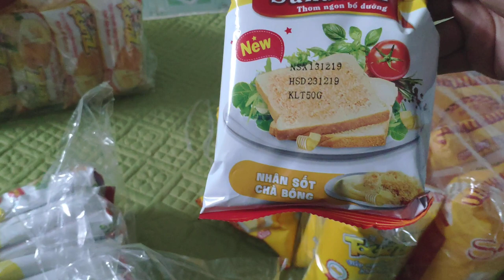BÁNH MỲ TƯƠI - NPP BÁNH MỲ TƯƠI NGON BỔ RẺ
Bánh Mì Siêu Ngon Mà Còn Bị Hàn Quốc Cà Khịa
Bà Tân Vlog làm Npp Bánh Mỳ siêu to khổng lồ
Nhà Phân Phối Bánh Mỳ Tươi ở Thái Nguyên Thơm ngon Bổ Dưỡng , chất lượng hàng đầu Phục Vụ cho Bà con Với giá Hợp Lý nhất
 Các tỉnh khác thái nguyên thì mình sẽ  cho số đt của các npp các tỉnh.